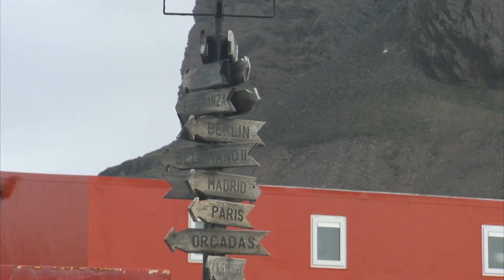Carlini Station - Dallmann Labor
In der eisigen Einsamkeit der Antarktis vereinen Nationen aus aller Welt im Namen der Forschung an vielen Orten ihre Kräfte: Die argentinische Carlini-Station auf King George Island, einer der Südshetlandinseln ist ein Beispiel dafür. Hier eröffnete das Alfred-Wegener-Institut zusammen mit dem Instituto Antárctico Argentino im Jahr 1994 die damals erste Forschungseinrichtung mehrerer Nationen – das Dallmann-Labor.

Im Dallmann-Labor arbeiten Forscher aus Argentinien, den Niederlanden und Deutschland von Oktober bis April – also im südpolaren Sommer - unter einem Dach. Bis zu 14 Wissenschaftler führen hier biologische und geowissenschaftliche Feldforschung in den eisfreien Gebieten und im küstennahen Flachwasser durch – das ist in der Antarktis nur an wenigen Stellen möglich.